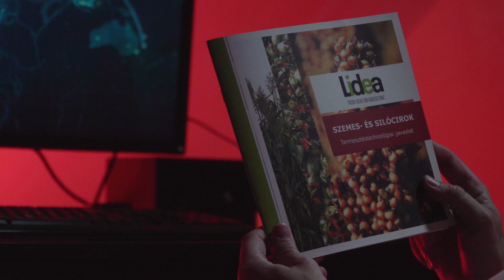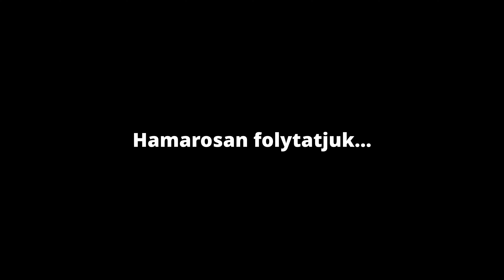Gizda Gazda - Tudom, mit vetettél tavaly nyáron!